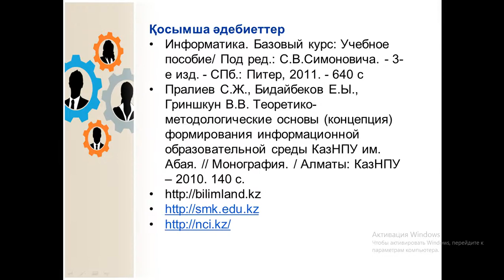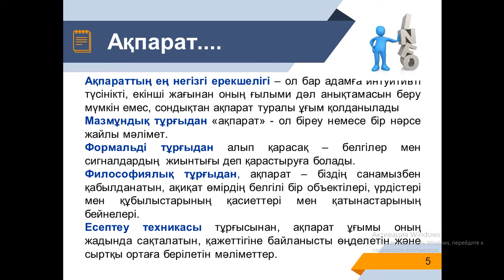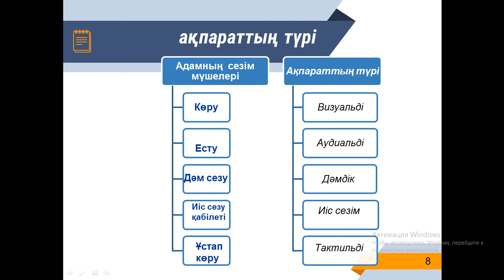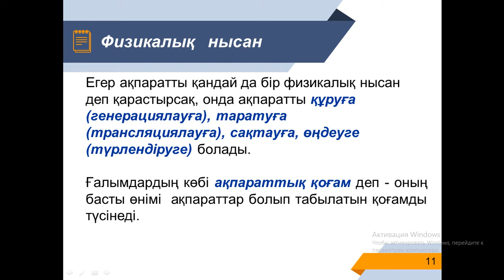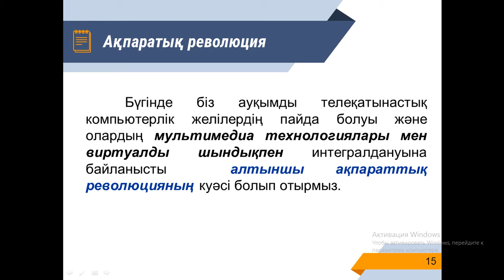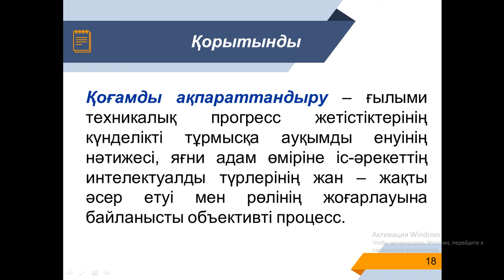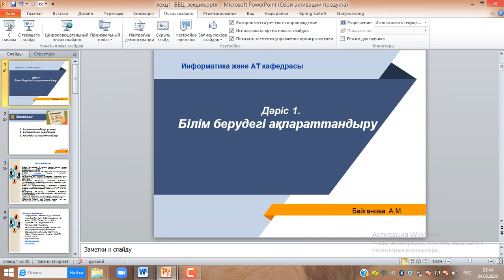ББЦТ лекция 1